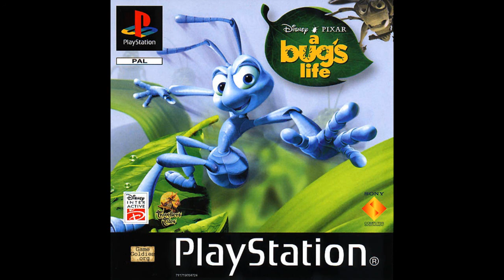A Bug's Life Game Soundtrack - Atta Flight